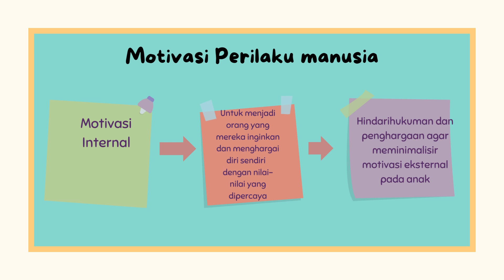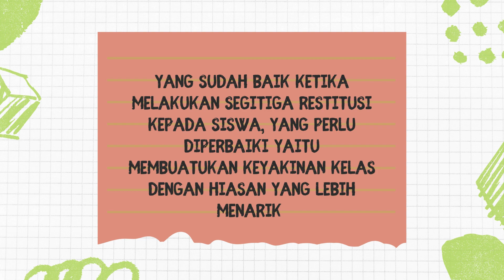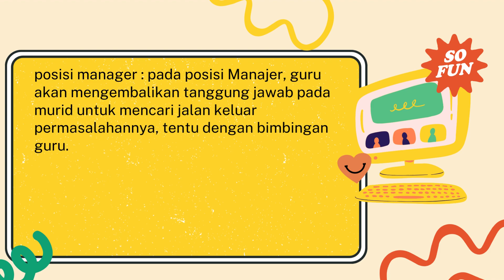koneksi antar materi modul 1.4